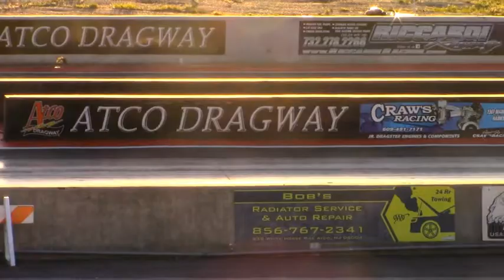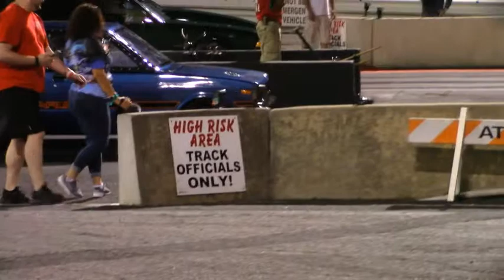Atco drag Racing In Jersey-Season 1 of Amazing places and Events episode 2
the Actco drag racing track